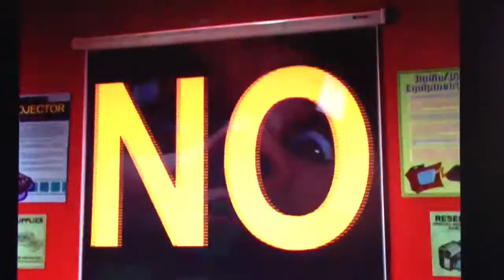A Clockwork Orange Reference In Ned Bigby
pretty blatant reference.